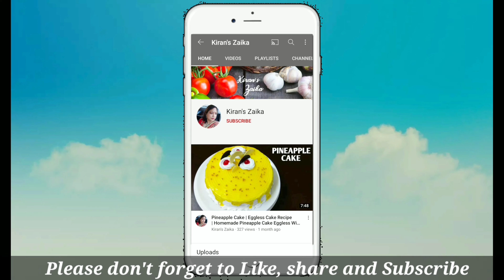फटे हुए दूध से बनाए स्वादिष्ट मिठाई | कलाकंद मिठाई | Chhena Mithai Recipe | Kiran's Zaika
Your query...